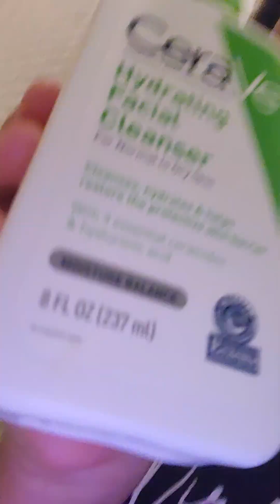Part 2 of morning day at a school morning.